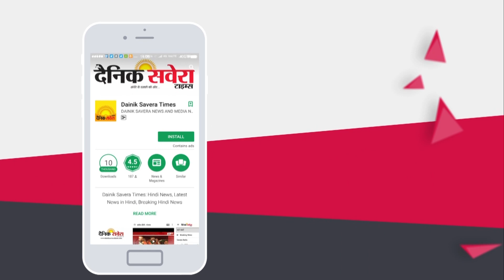Ali Ali | Akshay Kumar | Arko feat. B Praak | Blank | Dainik Savera